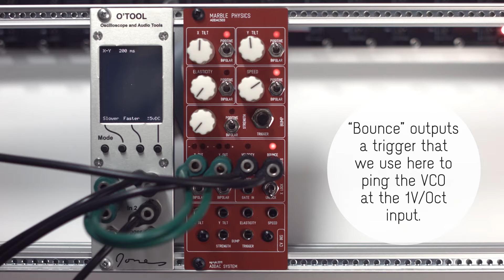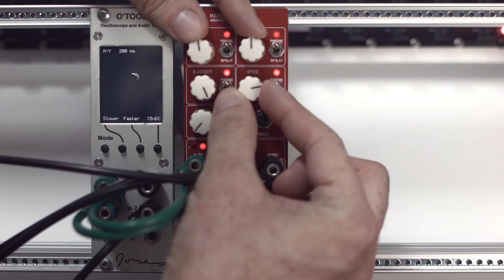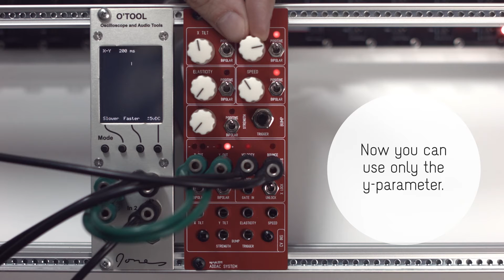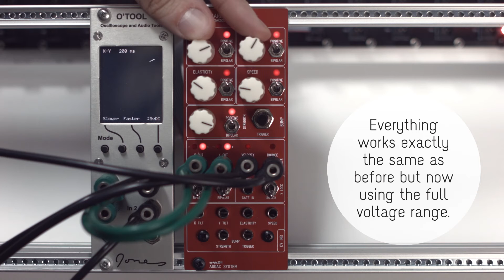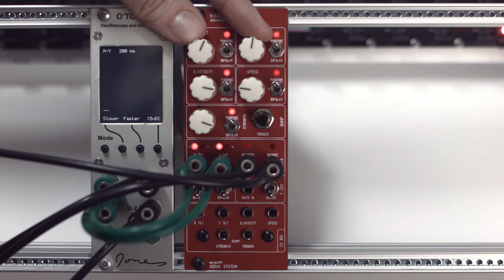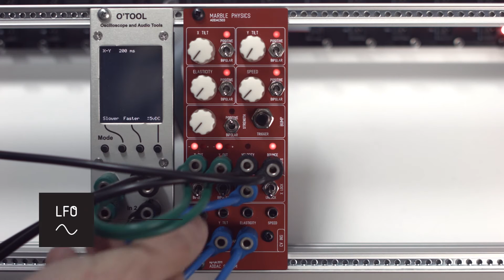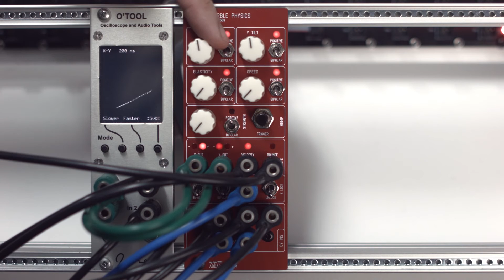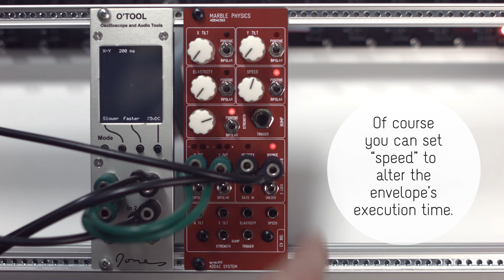ADDAC503 Marble Physics - Part II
Newtonian physics on a modular synth! The ADDAC503 Marble Physics is a CV generator based on the mechanics behavior of a marble on a tray.
Through this realtime physics simulator you'll be able to control several parameters that will affect the behavior of a model of a spherical object against a plane. You can tilt the plane or bump the marble with a certain strength, which will cause it to roll and bounce on elastic walls.
The model will output the object's XY position or velocity and you can control other physical parameters, like the walls' elasticity or the strength of a bump. When the marble hits walls the bounce output triggers and you can additionally lock the X axis for a one dimension simulation. Finally you can also set the overall speed of the simulation.
By controlling all of these properties you be able simulate several scenarios where the marble falls, gets gently pulled by gravity, orbits indefinitely or bounces on walls like a pinball. Truly engaging physics simulations!
To better understand how all this awesomeness works jump right into our media section for a demo video.